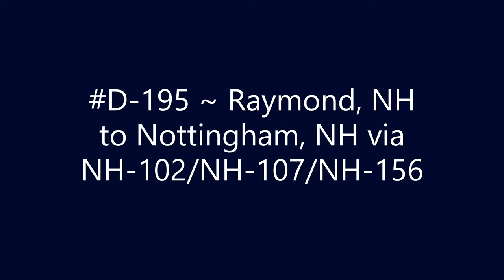D-195 ~ Raymond, NH to Nottingham, NH via NH-102/NH-107/NH-156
Raymond, NH to Nottingham, NH via NH-102/NH-107/NH-156.